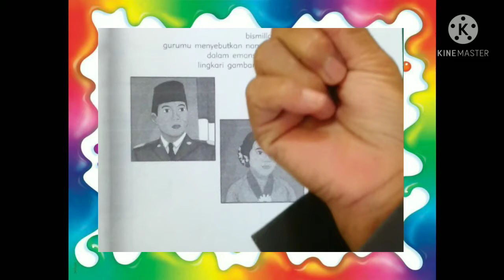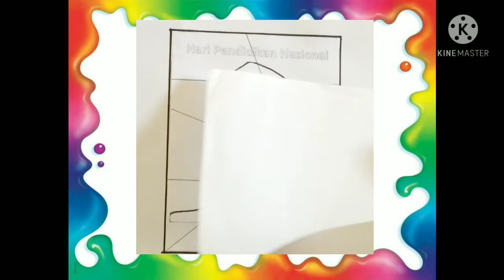BelajarbersamaSUKMA|Melengkapi Gambar,Menggunting dan Menciptakan Kreativitas